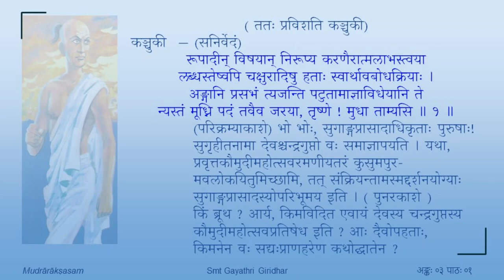मुद्राराक्षसम् - तृतीयोऽङ्कः - पाठः ०१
Act 03

पाठः ०१ — कञ्चुकीप्रवेशः